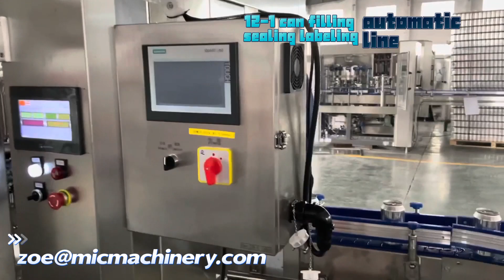12 1 can filling sealing sleeve labeling machine line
Skype:live:huangchengchenyang